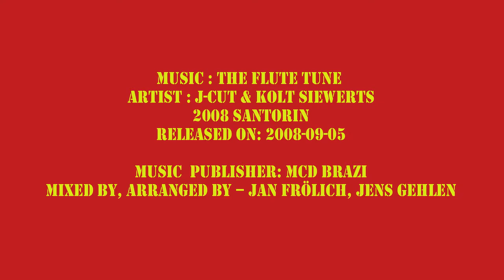Harmony Row 2011's Crossbar challenge (2020)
A video of the kids from Harmony Row 2011's taking part in the "Crossbar Challenge".